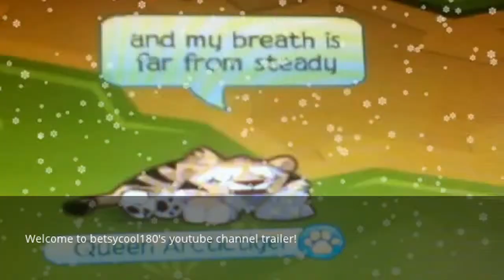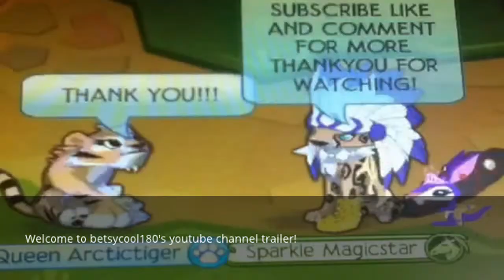My Edited Video